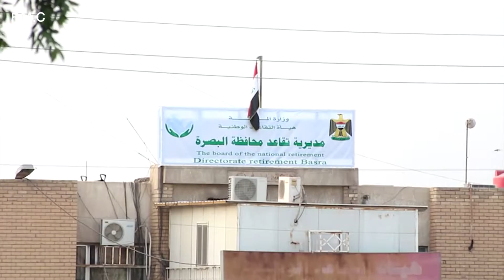Iraq, Basra | Security forces deploy heavy army amid tribal disputes